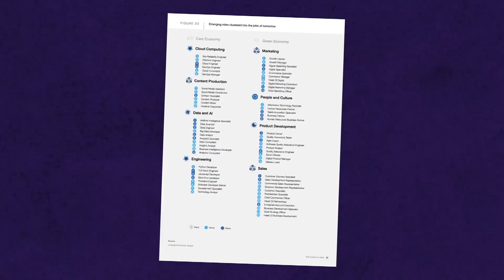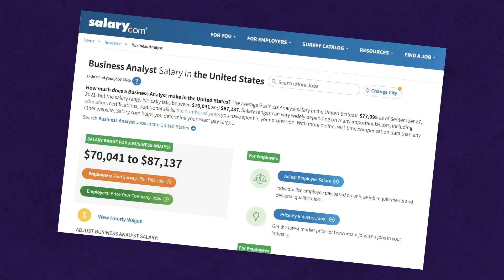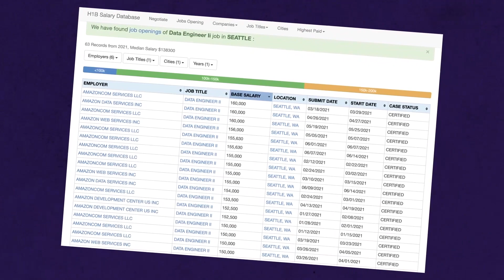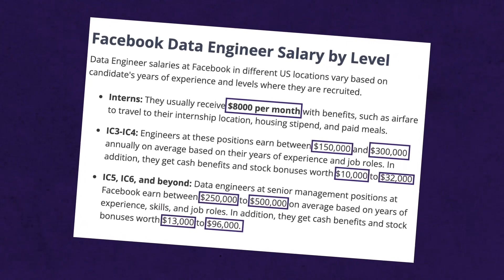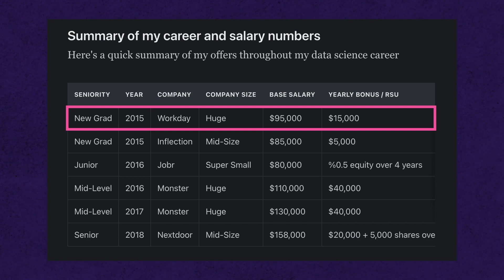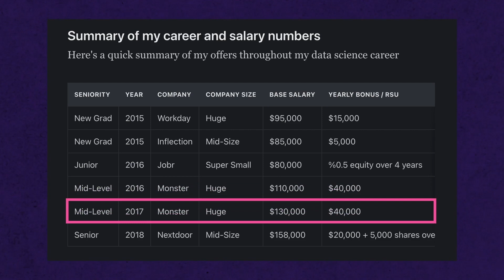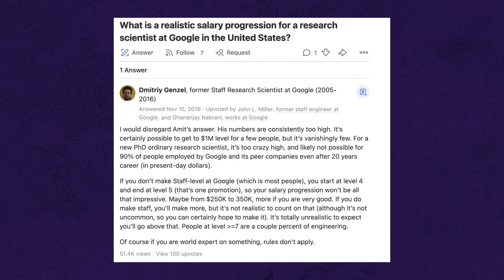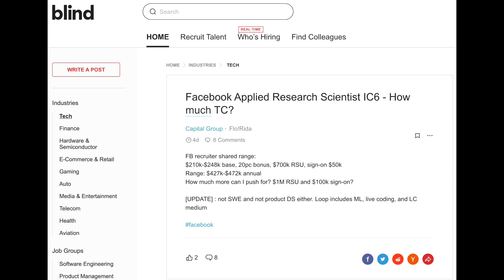5 In Demand Data Jobs And How Much They Make - From Data Analyst To Machine Learning Engineer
How much do machine learning engineers make?

How about data engineers?

More importantly what do jobs like data analysts and data scientists do.

If you want to learn more about machine learning, check out DataCamps Machine Learning and Data Engineering Courses